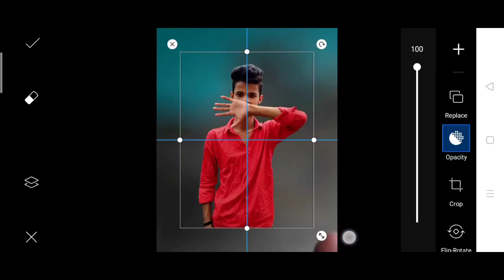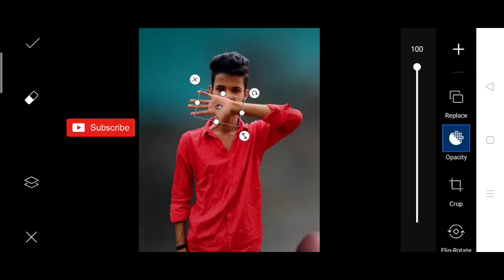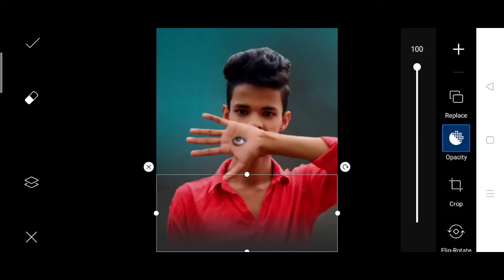Pranav pg new hand eyes Photo editing